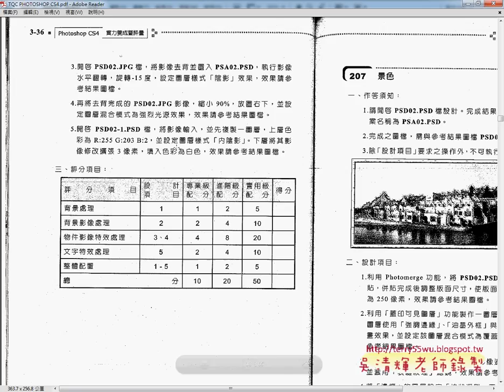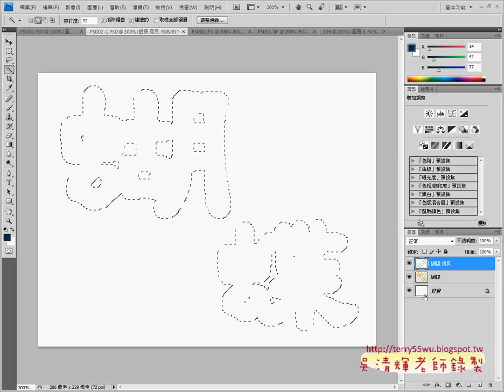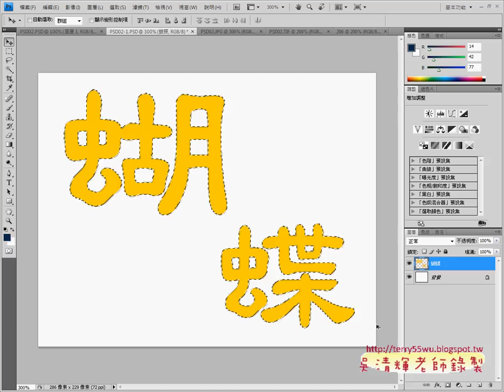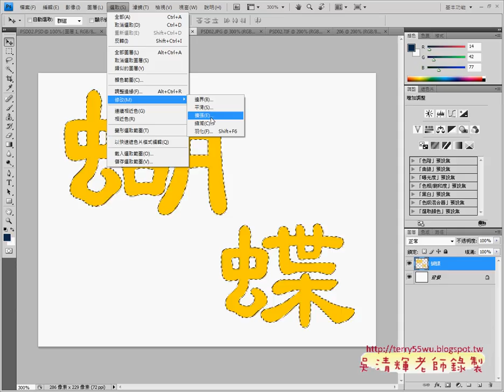206 03 複製蝴蝶與蝴蝶文字